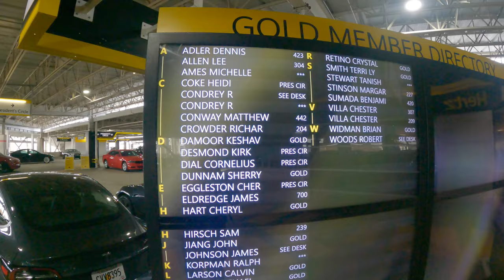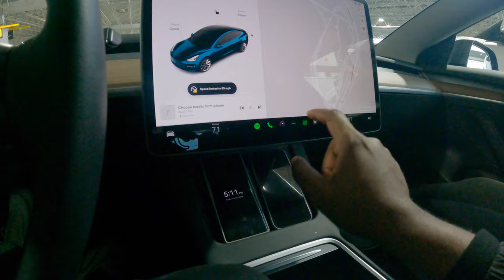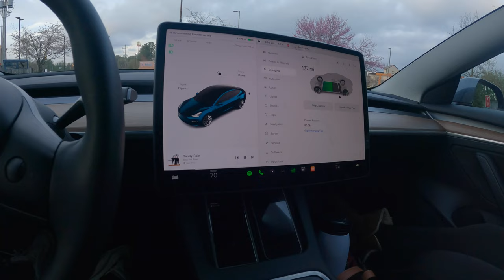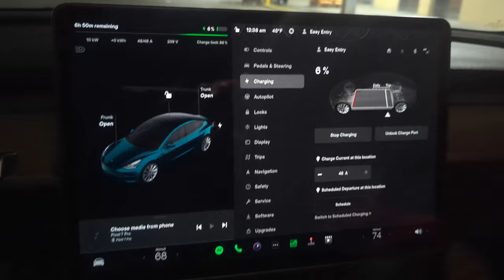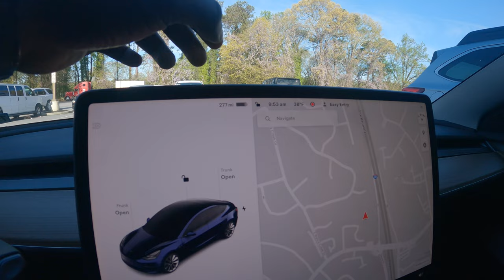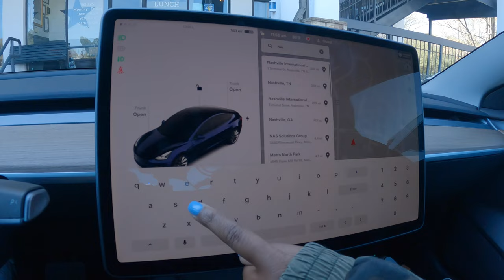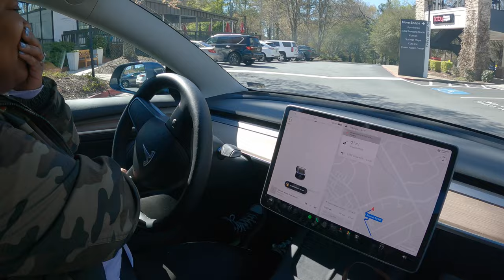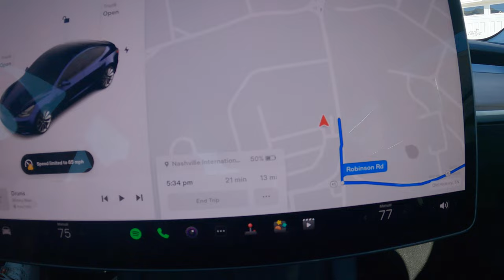Finally Rented A Tesla From Hertz